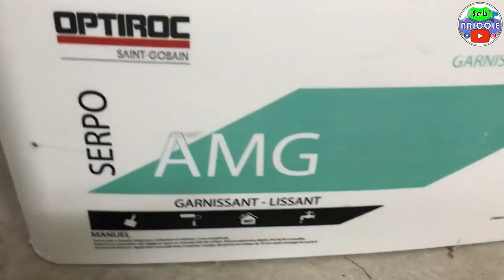[💡TUTO💡] COMMENT LISSER UN ENDUIT GOUTTELETTE PROJETÉ EXISTANT ? !!! 💪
Salut à toi Winner du Bricolage !🔩🔨

Nouvelle Vidéo TUTO ! Yeah !! 🤙
Cette fois je vais te montrer COMMENT LISSER UN ENDUIT GOUTTELETTE PROJETÉ EXISTANT ? !!! 💪

Tu vas voir il n'y a rien de compliqué, ça se fait tout seul. Il suffit de savoir quels sont les produits à utiliser pour faire cette opération et le tour est joué 😉!
A travers cette vidéo, j'en profite pour te montrer des produits que j'ai pu tester et pour lesquels j'ai été satisfait ! Esprit de partage les amis ! Yeah! ✌️
Le but est de remplir les cavités (entre les gouttelettes existantes).
Je te conseille de le faire en 2 couches pour que le rendu soit parfaitement lisse.

- Bâche de protection en dévidoir Taille XL 17 m x 2,7 m SCOTCHBLUE (protection placard et porte) :

- Film plastique de masquage (protection des pleinthes)

- Enduit OPTIROC SERPO AMG :
Je te laisse appeler directement la plateforme clients qui pourra t'aiguiller vers un distributeur proche de chez toi : 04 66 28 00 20

- Enceinte portable sur Batterie EINHELL TC-SR 18 Li BT

Rien de compliqué, c'est à la portée de tous ! 💪
J'espère que cette petite vidéo te sera utile ! 🤩

Comme je te l'ai déjà dit, tu prends les infos dont tu as besoin, je ne suis pas là pour te dire que c'est LA solution, juste t'apporter les infos nécessaires pour t'en sortir : toi qui bricole seul et qui n'a jamais fait.

N’hésite pas à partager, à liker avec un pouce bleu vers le haut 👍 pour que ça donne de la motivation afin de t'apporter encore plus de contenu et surtout ça joue sur le référencement de la chaîne Seb BRICOLE!

Pense à mettre une commentaire sympa ça fait toujours plaisir 😉✌️

🔥🔥🔥Tchusss les Winners !! 🔥🔥🔥